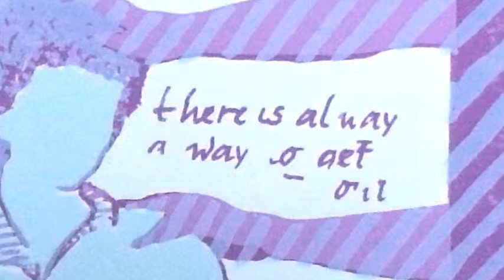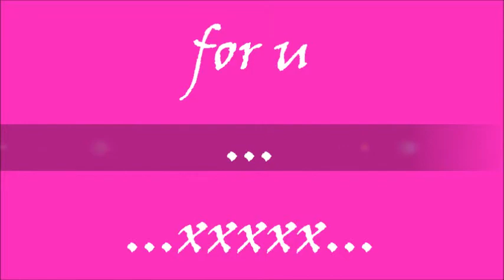ANNIE LENNOX - A WHITER SHADE OF PALE